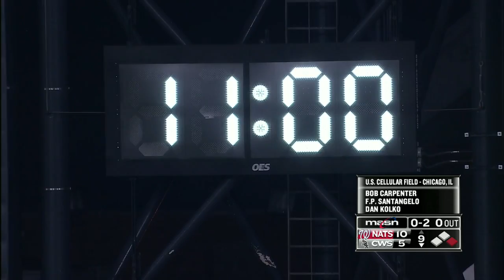WAS AT CHA - June 08, 2016